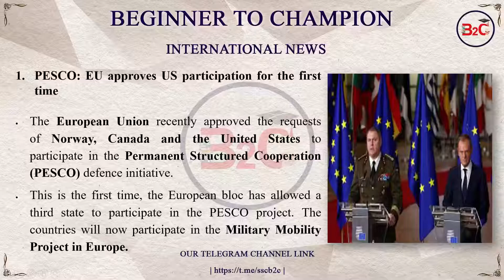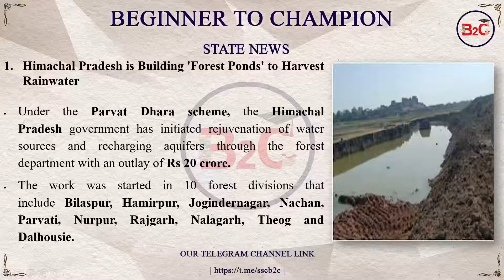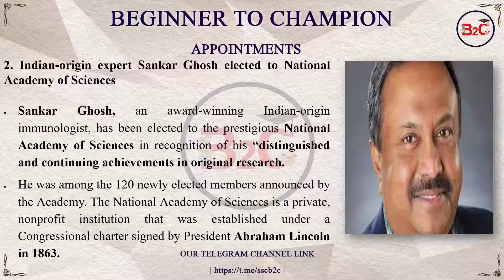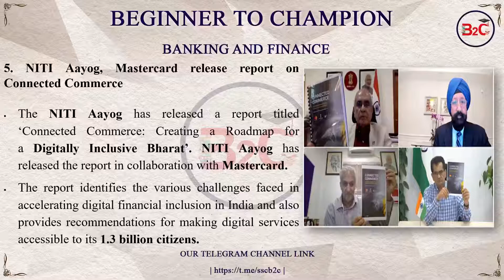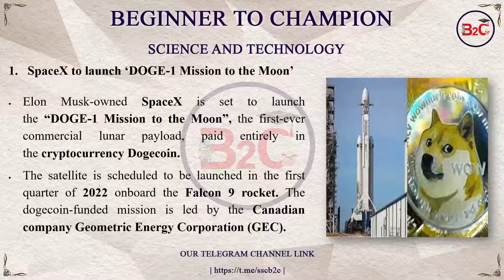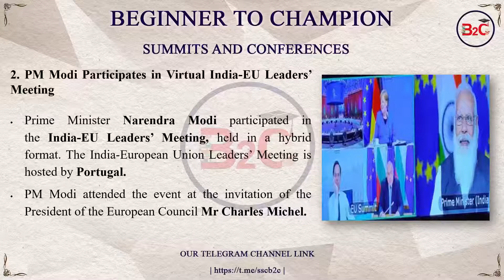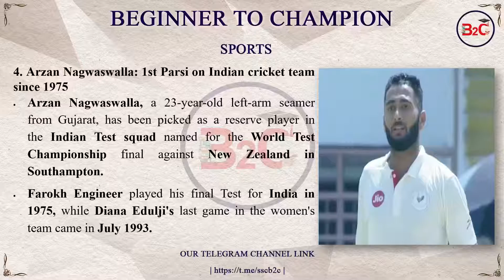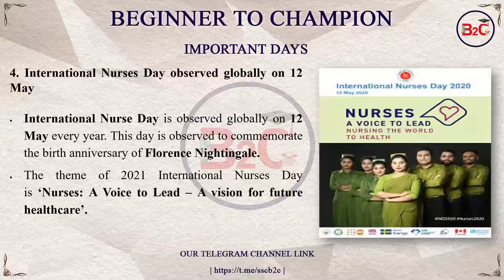B2C Current Affairs - MAY 2ND Week 2021(Part 1)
B2C Weekly Current Affairs for various competitive examinations is discussed with relevant static G K.